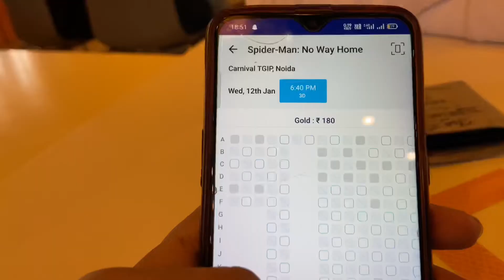How is PVR Cinema scamming people. the great indian place mall, Noida.